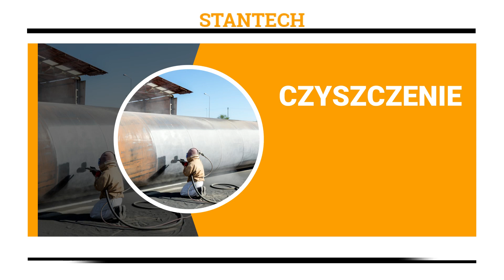Malarnia proszkowa Stantech Cielimowo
MalarniaProszkowa Stantech znajduje się w Cielimowie, na terenie województwa wielkopolskiego. Pracujemy w niej pod kierownictwem Arkadiusza Stanickiego. Działalność rozpoczęliśmy w 1988 roku.

Zajmujemy się malowaniem konstrukcji i elementów wykonanych z żeliwa, stali oraz aluminium. Oferujemy szereg usług mających na celu oczyszczanie, zabezpieczanie, jak i dekorowanie powierzchni metalowych. Nakładane przez nas powłoki pozwalają ochronić materiał przed powstawaniem ognisk korozji i szkodliwym działaniem warunków atmosferycznych. Wykonujemy też usługi piaskowania, śrutowania oraz chromianowania. Można do nas dostarczyć felgi pojazdów czy elementy ogrodzeń w celu ich renowacji.